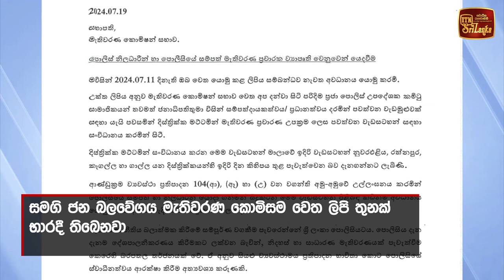ජනාධිපතිවරණය ප්‍රකාශයට පත් කිරීම මේ සතිය ඇතුළත සිදුවෙනවා - මුජිබර් රහුමාන්